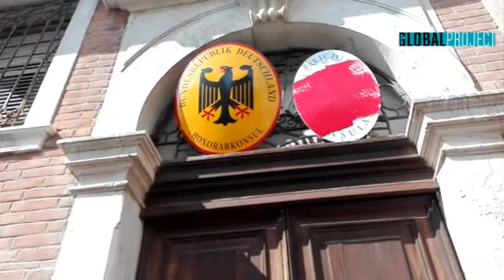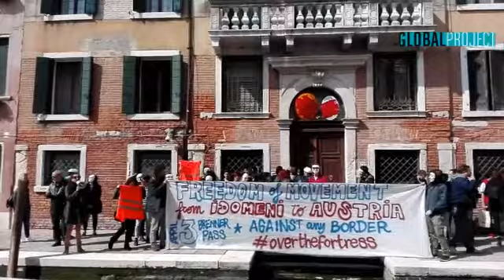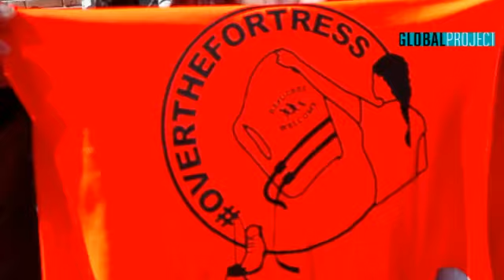30.3.16 Venice - action at Austrian Consulate